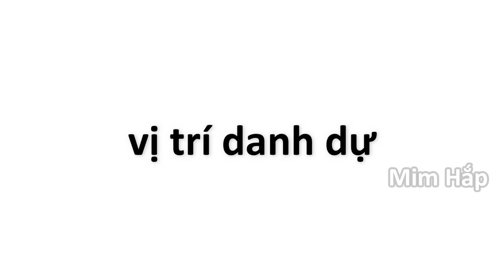Top 10 từ p